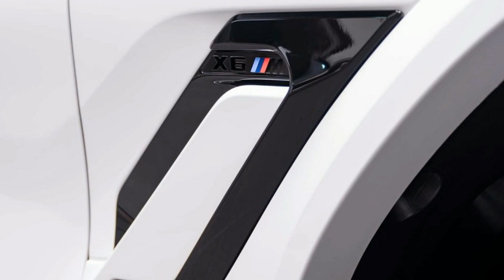BMW X6 M Competition in Alpine White with Sakhir Orange interior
The all-new BMW X6 M Competition, presented in Alpine White with Sakhir Orange interior.

Packing BMW’s most powerful M TwinPower Turbo V8, with its massive torque of up to 750 Nm, the 4.4 litre, 625 hp engine powers the BMW X6 M Competition forward with authority, effortlessly accelerating from 0 to 100 km/h in just 3.8 seconds.

BMW X6 M Competition Specifications:
– Engine – 4.4-litre (4,395 cc), 8-cylinder (V8), turbo petrol
– Top speed – 250 km/h (290 km/h with M Driver's Package)